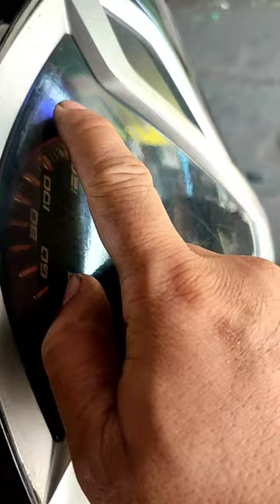penyebab lampu depan vario 125 mati matian